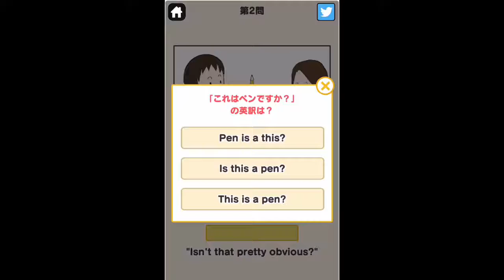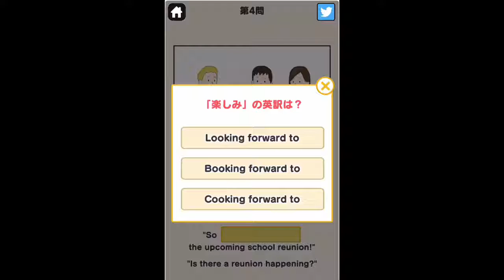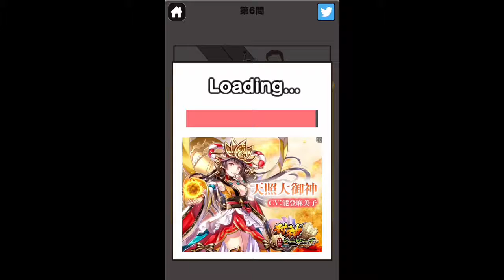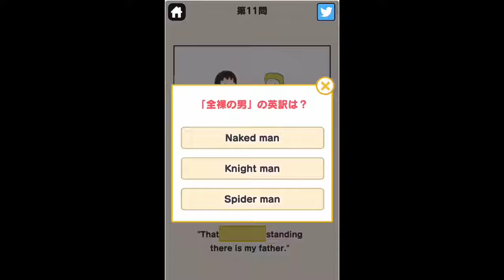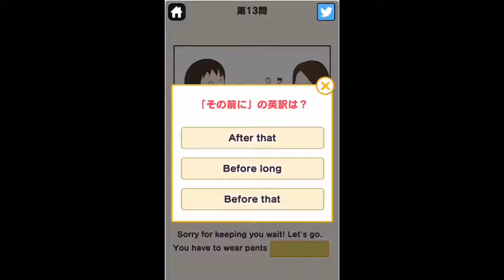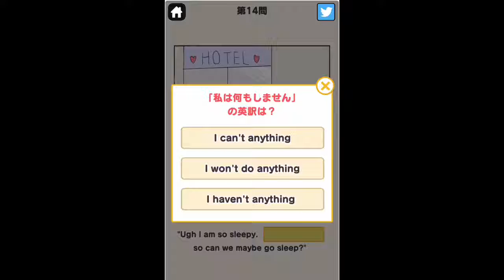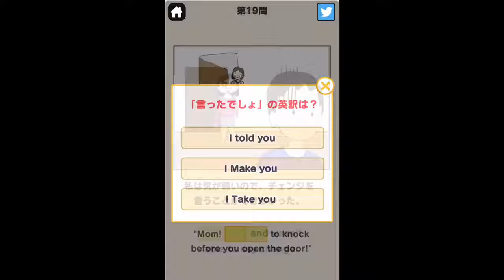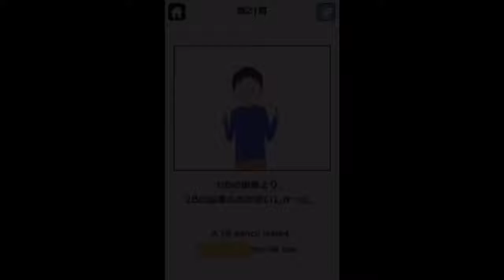文字通り狂っているクイズ【クレイジー英語クイズ】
たかしくんいろいろ強すぎる